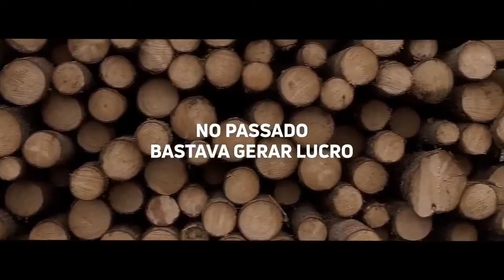Aprenda a ganhar na alta e na baixa das ações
Conheça as dicas dos analistas da Genial Investimentos sobre ações e fundos imobiliários que podem ganhar ou perder na Bolsa, e como você pode lucrar nos dois casos.

Participantes:  Eduardo Nishio, Chefe de análise, Vitor Sousa, analista de elétricas e saneamento, Renan Sartório, analista de varejo e  Isabella Sulleiman, analista de FII. Todos da Genial Investimentos.